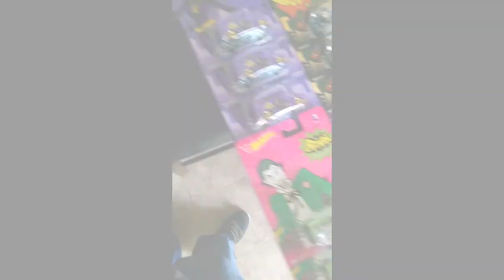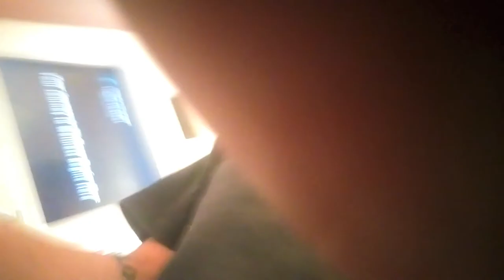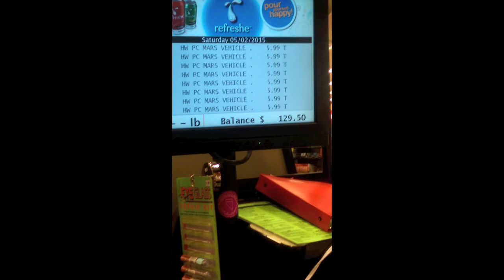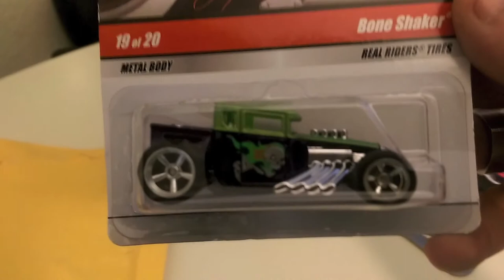In-Store Madness PopCulture Batman Set w/ Looney Toones BATARANG Unboxing Mailfind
I asked Vons/Safeway to order some DC Batman Pop Culture and I got the call to pick them up today!!!  Picked up a few sets and also got some nice mail finds today as well.  The Larry's Garage Boneshaker and Looney Toons Pop Culture get unboxed with my authentic Batarang!  It was a good day and we beat the Dic_Cast Scalper to the shipper this time!